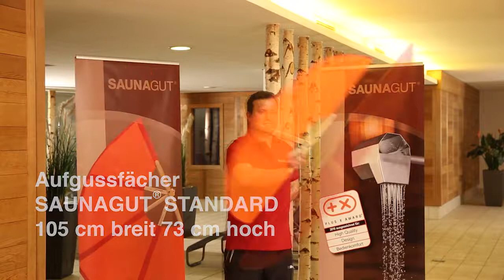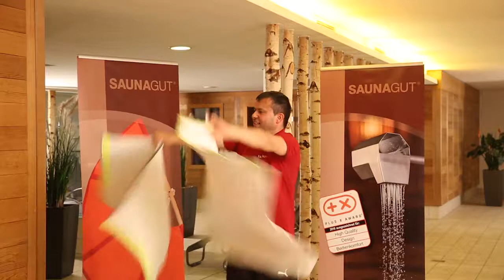SAUNAGUT® - Wedelprodukte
SAUNAGUT® Aufgussfächer, SAUNAGUT® Aufgussfahnen und Wedeltücher von SAUNAGUT® für den professionellen Saunameister